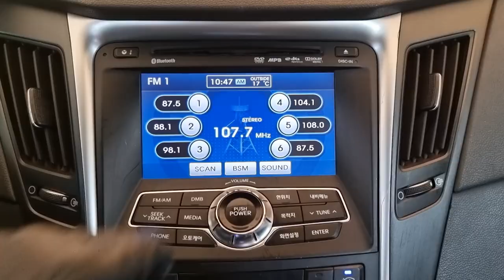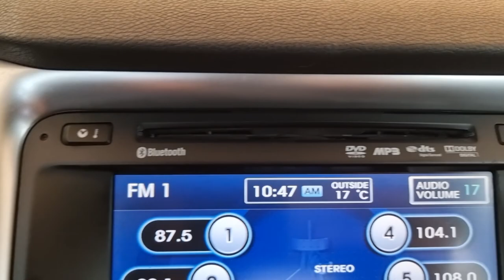2011 Hyundai Sonata used car export (BA176950) carwara, 카와라 소나타 수출